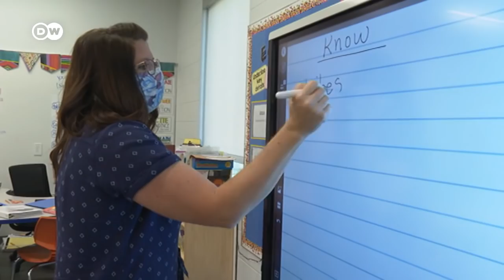Guantánamo cumple 20 años en medio de la polémica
Tras los atentados del 11-S, EE.UU. creó esta prisión en territorio cubano para acusados de terrorismo. De las 800 personas que llegaron a estar recluidas, 39 continúan encarceladas. Las denuncias de torturas y abusos siguen sucediéndose.